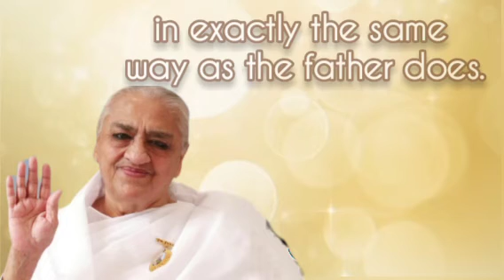10.02 2023 |𝐀𝐯𝐲𝐚𝐤𝐭 𝐒𝐢𝐠𝐧𝐚𝐥 | Light House, Batticoloa